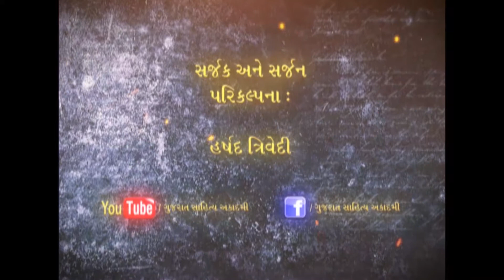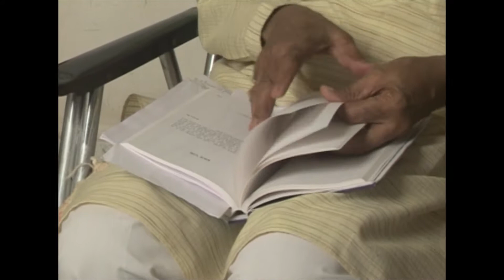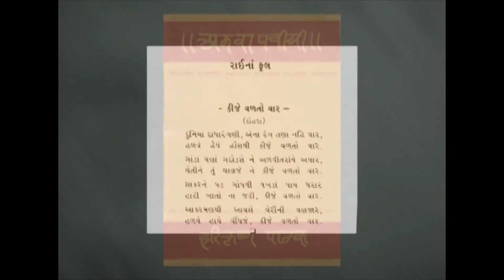HARIKRUSHNA PATHAK GUJARATI SAHITYA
Harikrushna Pathak (1938 - ) is a famous Poet, writer and short story in Gujarati Literature.